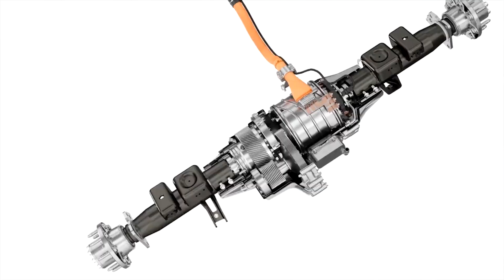In Today’s Crazy World, Magna Updates Its Forecast 8x/Year - CAR MBS 2022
Covid shutdowns, chip shortages, sky high inflation and a war. How does a supplier company figure out where the auto industry is headed? Eric Wilds, the CMO and Sales vp at Magna, says the industry and economy is in such turmoil that they have to constantly update their forecasts. He explains how they use those forecasts to drive their business, and he says the second half of 2022 looks better than the first half.